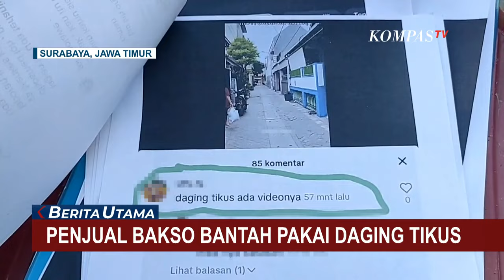Bantah Baksonya Menggunakan Daging Tikus, Pemilik Depot di Surabaya Buka Suara, Viral di Sosmed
Pemilik usaha bakso pun membantah bakso yang dijualnya memakai daging tikus dan menegaskan selama ini dirinya memakai daging sapi.

Video tersebut juga menunjukkan lokasi depot bakso di Jalan Bulak Banteng, Kota Surabaya.

Video itu sontak viral dan mengejutkan pemilik usaha bakso dalam video tersebut.

Rucito selaku pemilik usaha bakso membantah bakso yang dijualnya memakai daging tikus.

Rucito menegaskan, selama ini bakso usahanya menggunakan daging sapi asli dari RPH Surabaya dan memiliki sertifikat halal.